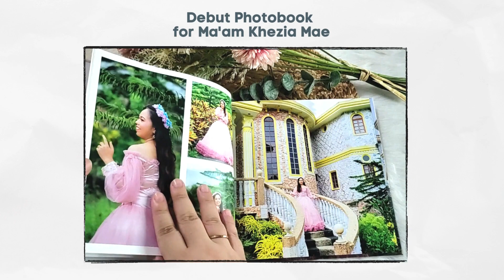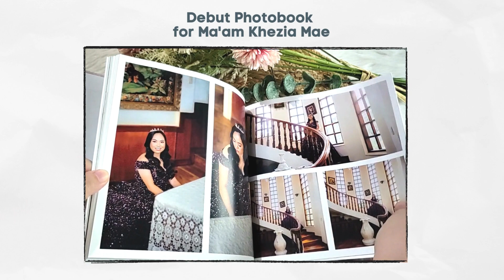8x8in Debut Photobook for Ma'am Khezia Mae | Notable Visuals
8x8in Debut Photobook for Ma'am Khezia Mae by Notable Visuals